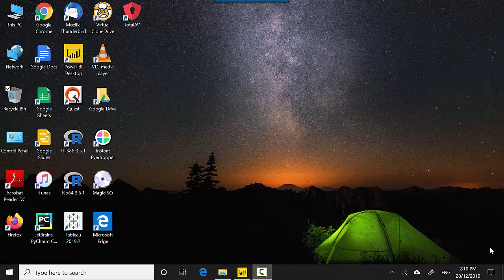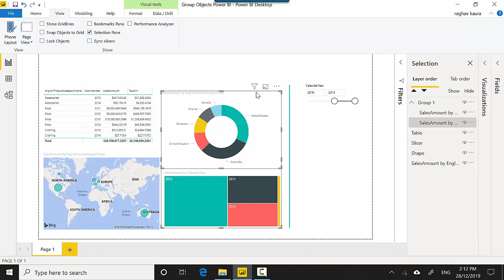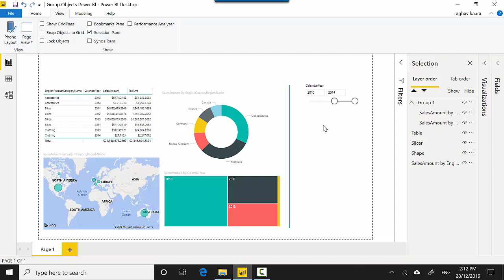Group Objects/Visuals Power BI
Published on Dec 28, 2019:

In this video, we will learn to group visuals in Power BI.

In the previous video, we learnt about the page size options in Power BI.

You can download power bi desktop from here.

File Name: Group Objects Power BI.pbix

You can download the dataset from the below link and create your own power bi file.